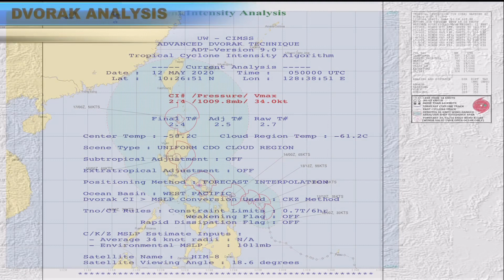Tropical Ambo / Vongfong continues to strengthen (12th May 2020)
Our tropical system continues to strengthen today east of the Philippines. Based on DVORAK analysis it’s already a tropical storm. Once this happens it will be named Vongfong. Still a lot of questions as to exactly where it will go. Pretty good chance of landfall in Catanduenes and Bicol with plenty of rainfall stretching over Samar as well. While models continue to say it will stay relatively weak the Philippine sea has a tendency to assist storms to develop. Thus JTWC expects a Typhoon just prior to landfall. Be ready for this storm my friends and be safe.